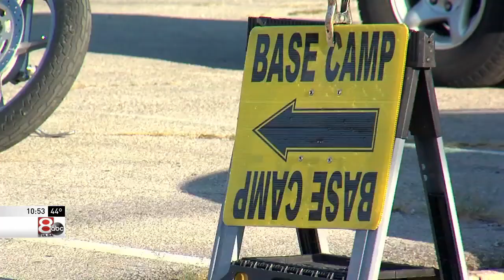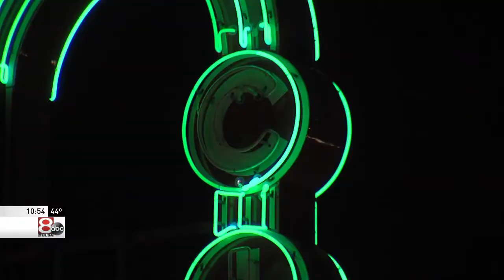Oklahoma becoming rising star in movie industry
While the Oscars are celebrated in California, Oklahoma is quickly becoming a rising star as a location to shoot films, with productions like “Killers of the Flower Moon” currently underway.

Lights, camera, Oklahoma!

The Sooner state is rapidly becoming a player in the entertainment industry.

Channel 8's Burt Mummolo reports.